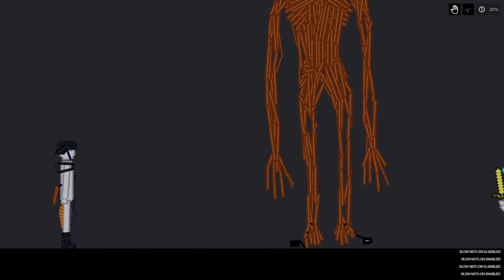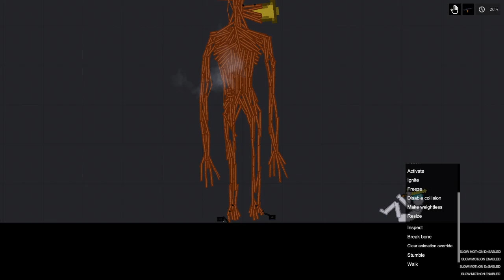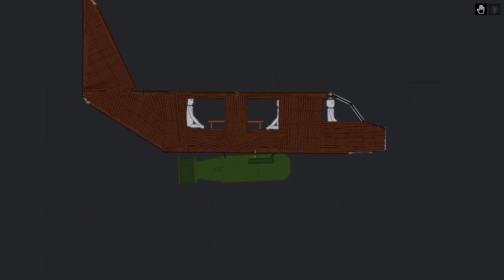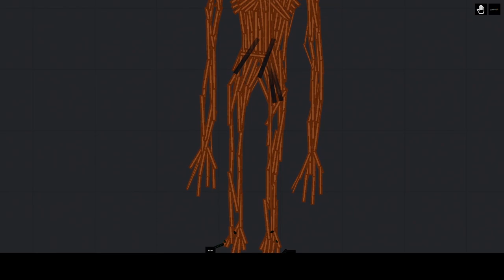Siren Head fight each other in People Playground